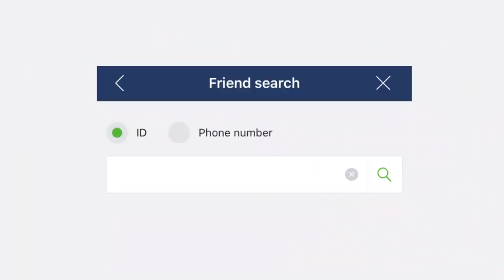Thai Mali mali moments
DISCLIAMER: jUST FOR FUN ONLY